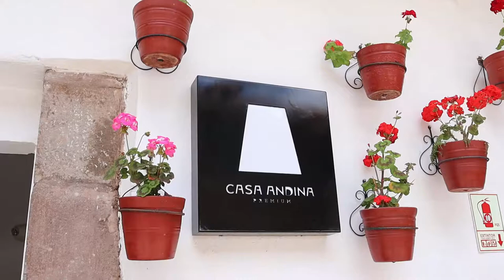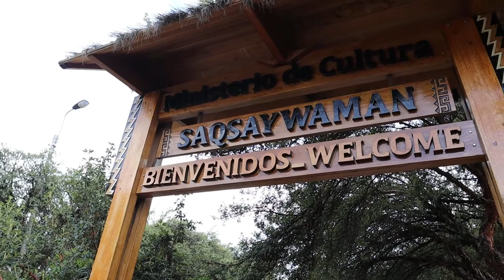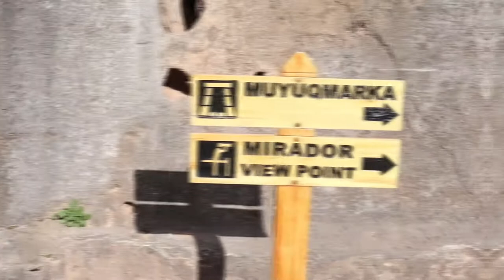Cuzco Charm - Peru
Hi All,

Perched high in the Andes Mountains, we took our time travelling to Cuzco, having visited the cities of Tacna and Arequipa first, whilst gradually acclimatizing to the altitude on the way.

On arrival it was evident Cuzco was a city of enormous cultural significance. This city is literally an open air museum showcasing an incredible display of colonial buildings, churches, plazas and architecture of pre-Colombian times.

We spent three nights in Cuzco, staying a the hotel chain Casa Andina. Places covered in our Vlog include:

1: Cuzco City Centre - Plaza de Armas
2: Church of the Society of Jesus
3: Calle Marques Mall
4: Santo Domingo Convent
5: Muyuqmarka (Cuzco City Lookout)
6: Saqsay Waman fortress

Join us as we discover

Filmed with my Cannon EOS M50 -  Be sure to view on HD for best quality resolution.